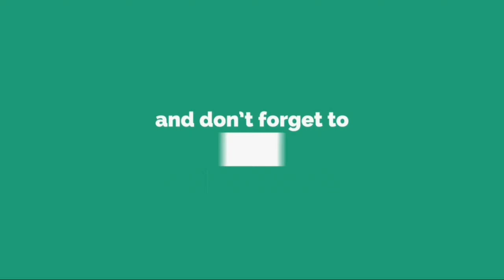Rolat sa bananama i plazmom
300 gr Plazma keksa, 2 kasike otopljenog margarina, 2dcl mleka, sjediniti. Zatim na prozirnu foliju prebaciti celu tu smesu pa sa oklagijom razvući. Staviti na jedan kraj banane i premazati koru sa slatkom pavlakom i onda urolati. Na drugi kraj staviti banane i koru premazati sa kremom. Odozgo jedan rolat premazati sa kremom a jedan sa slatkom pavlakom. Kao dekoriciju staviti mleveni plazma keks i oreo mrvice.